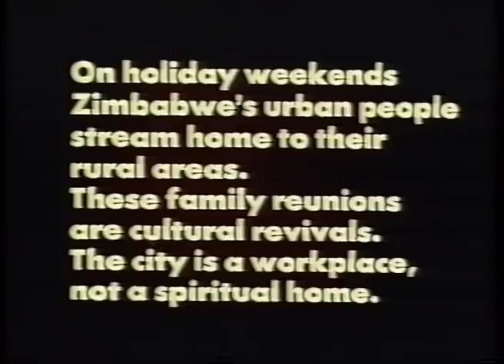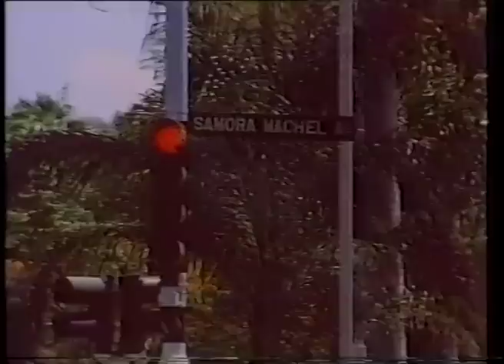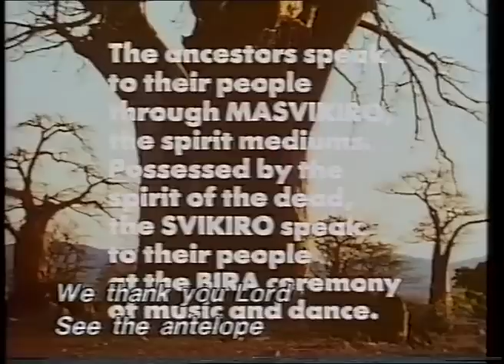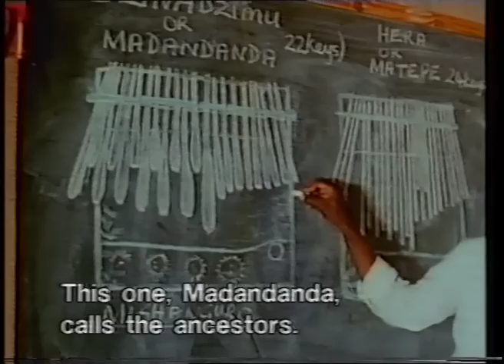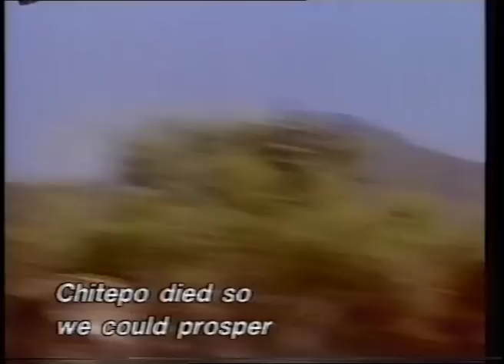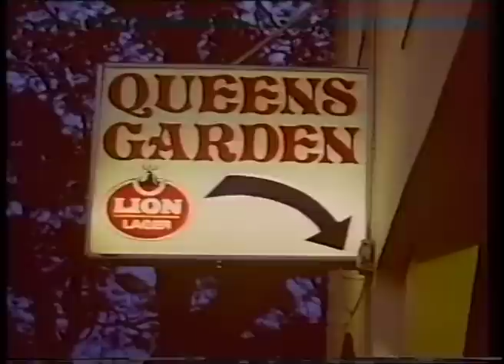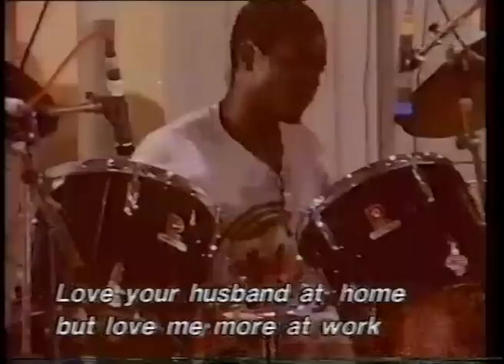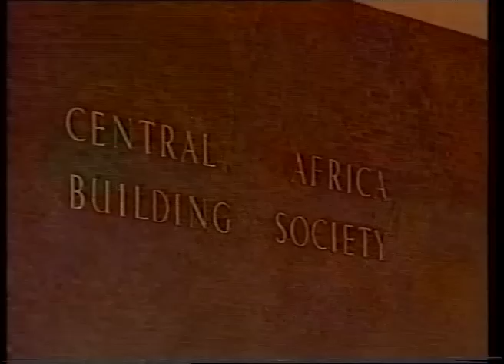Mbira - Spirit of the People (Thomas Mapfumo, Oliver Mtukudzi)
Thomas Mapfumo, Oliver Mtukudzi, Jairos Jiri Sunshine Band, Katyo Mbira Band, Msana Choir, Comrade Chinx, Beulah Diego, Nyakuchena Milk Band,